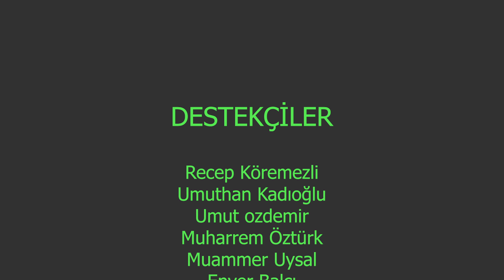*KURU ÜZÜM SATTIK! ÜZÜM DE PARA VAR!* | FS 22 Haut-Beyleron - Bölüm 19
Bu bölümde kuru üzüm sattık arkadaşlar. Üzümde gerçekten iyi para var sadece bakımını iyi yapmak lazımmış. Onu öğrendik. İyi seyirler!

Bana ulaşmak için (contact):
1. Throw it - ATİSOUND

Fs22
Fs22 Let's play
Fs22 Türkçe oynanış
Farming Simulator 22
KURU ÜZÜM SATTIK